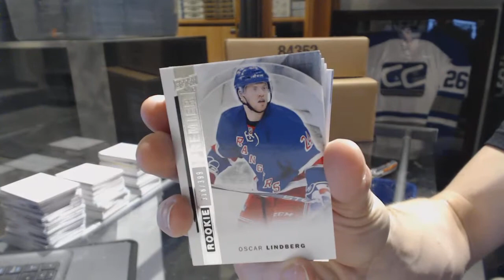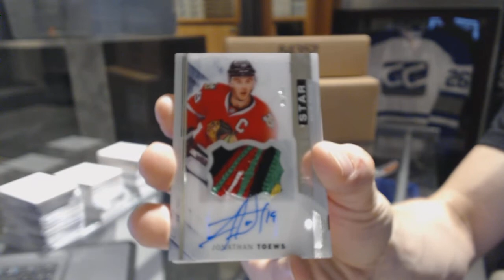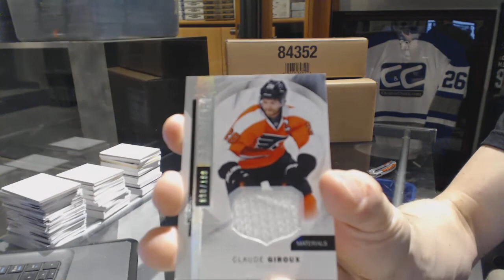LightTheLamp's 15-16 Upper Deck Premier Hockey Box Break